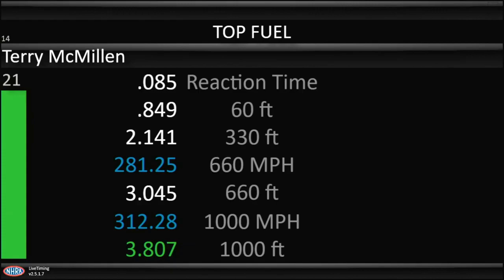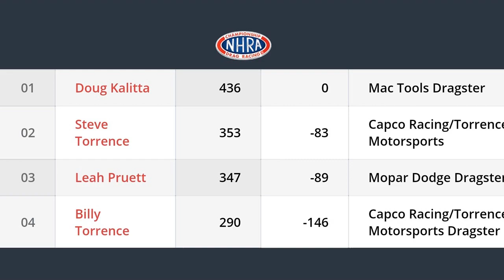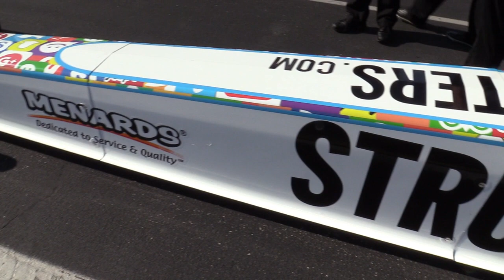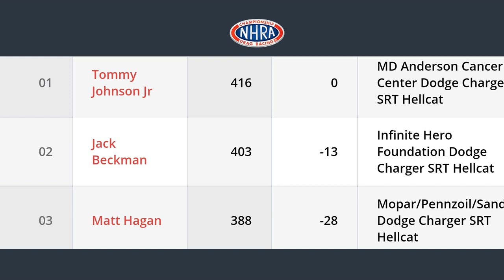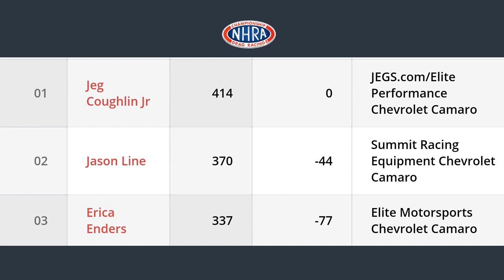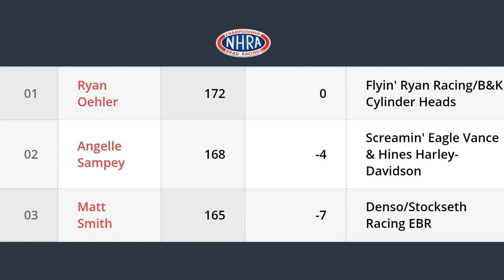NHRA Dodge Indy Nationals 2020 IN REVIEW By Monday Morning Racer - Top Fuel - Funny Car - Pro Stock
This video, IN REVIEW by Monday Morning Racer, covers the @Dodge NHRA Indy Nationals presented by @Pennzoil of 2020 at Lucas Oil Raceway Park in Brownsburg, IN.  MMR brings to you his top stories, fan trip tips, results, and an update on the current 2020 points.  Plus, there's correlating interviews with names like Johnny Pluchino, Justin Ashley, Kyle Wurtzel, and Terry McMillan representing classes like pro stock, funny car, and top fuel.